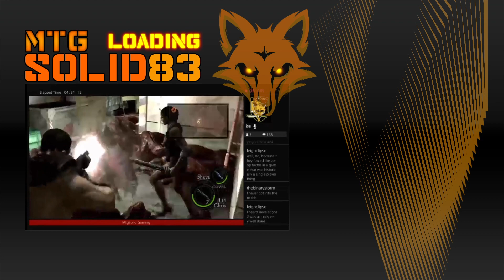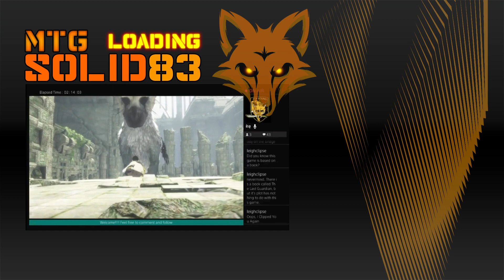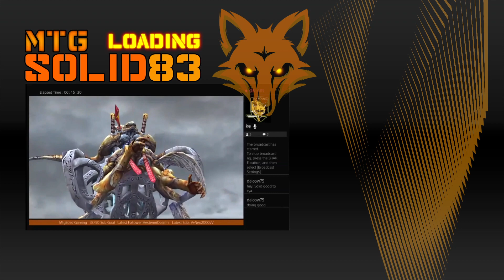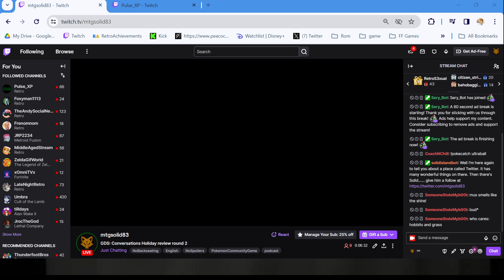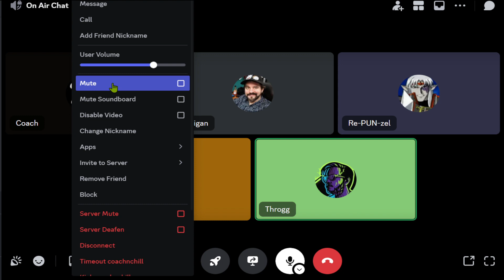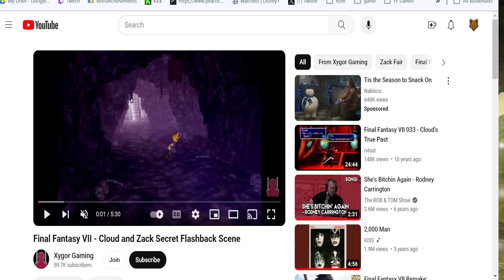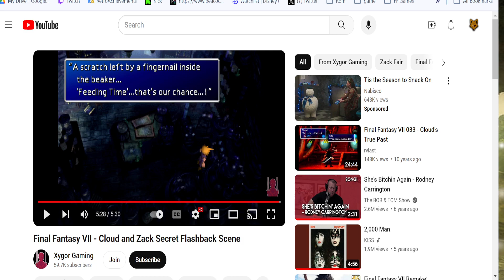Highlight: GDS: Conversations Holiday review round 2